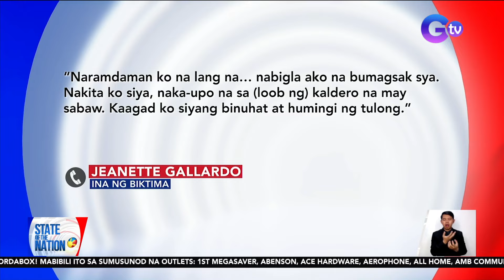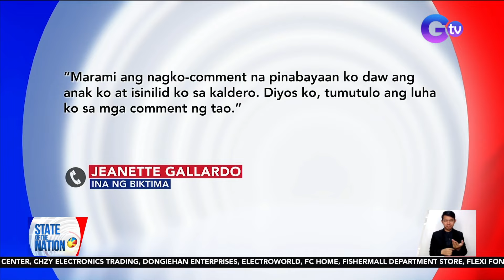2-anyos na bata, patay matapos mahulog sa kalderong may mainit na sabaw ng batchoy | SONA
Aksidenteng nahulog sa kalderong may mainit na sabaw ng batchoy ang dalawang taong gulang na bata sa Iloilo. Dahil sa tinamong lapnos, namatay ang bata.